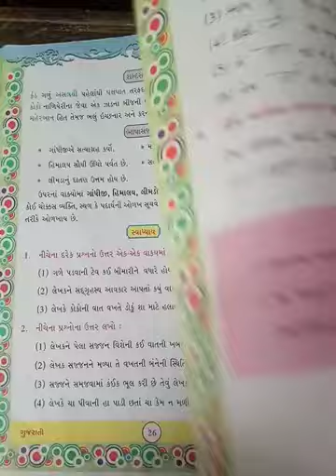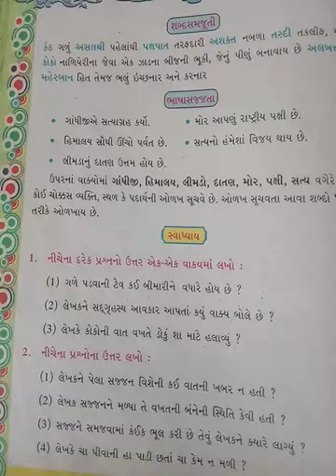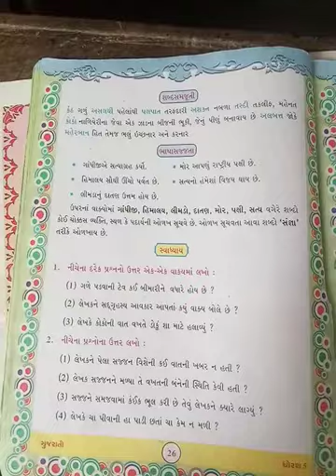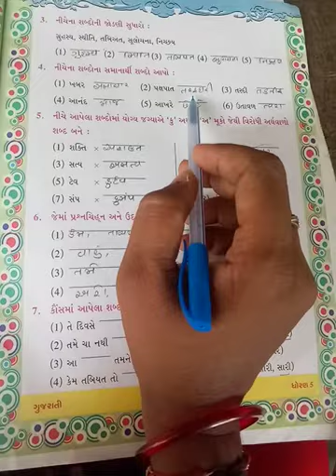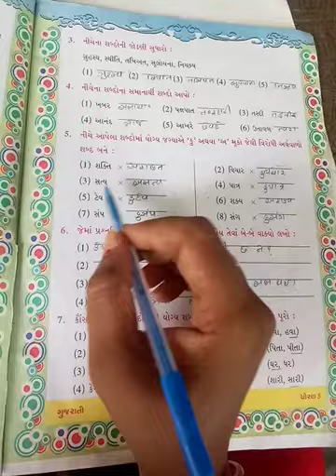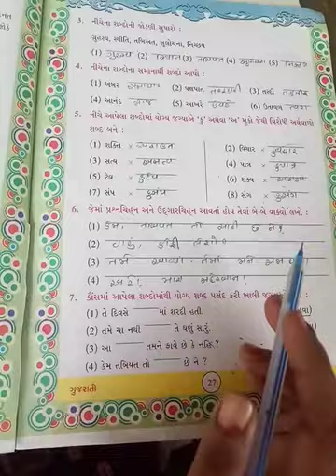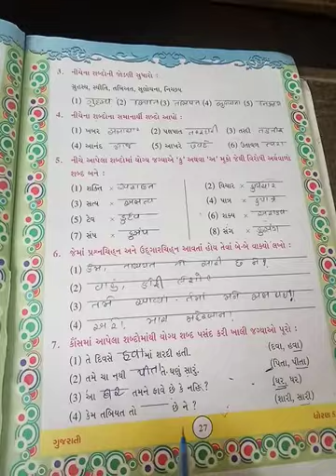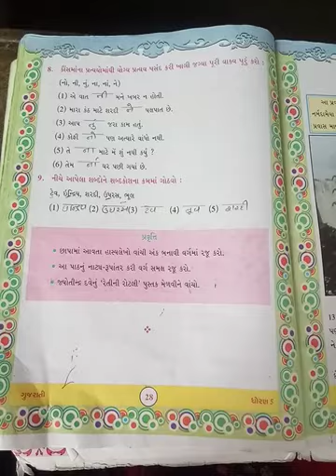std.5 guj path.5 swadhyay